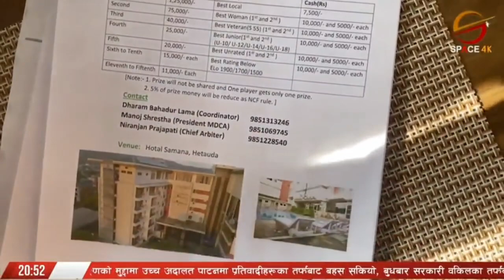Hetauda Cup Asian Chess Tournament!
"Exciting times at the Grand Hetauda Cup Asian Chess Tournament! 🏆🌐 Witnessing fierce battles of intellect and strategy. The clash of minds from diverse cultures creates a unique chess symphony. 🤔♟️🌟 Join us in celebrating the spirit of competition and camaraderie!
Video: Space TV

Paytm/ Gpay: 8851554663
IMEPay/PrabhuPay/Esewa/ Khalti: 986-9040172